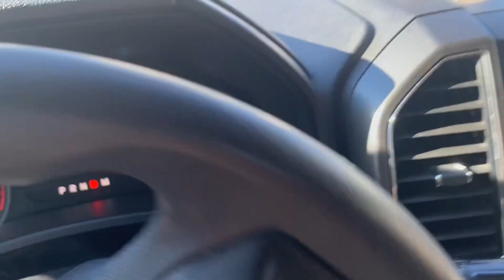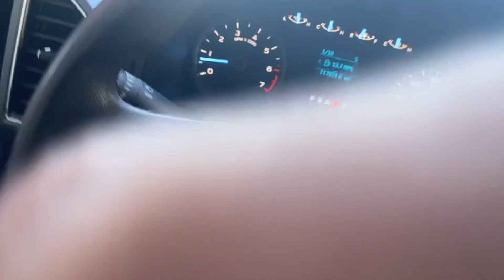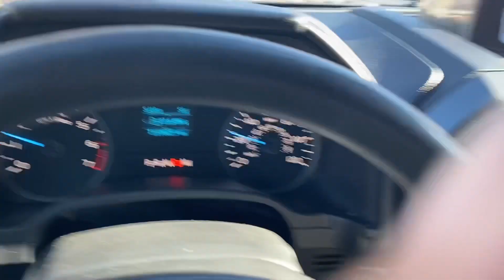Como nos fue hoy ? Manda saludos para sus familiares en Jalisco ✌️😁